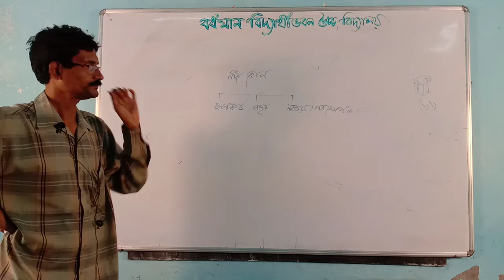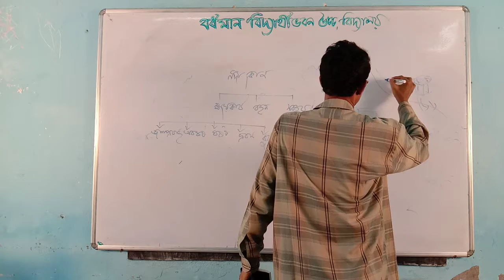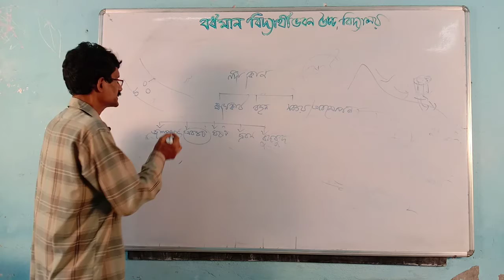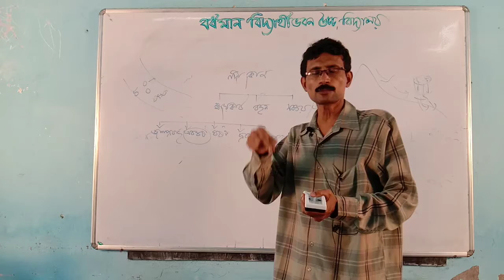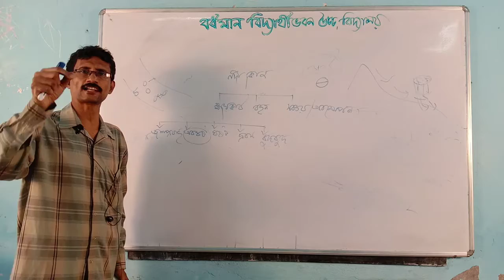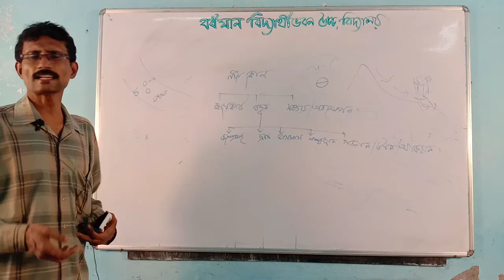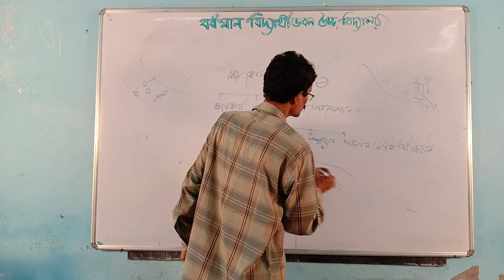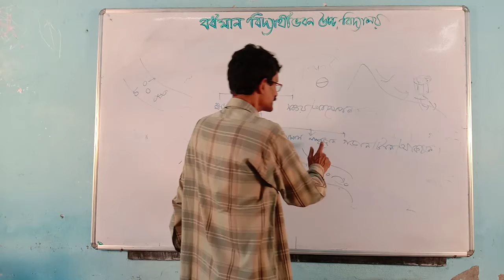Class X Geography Tutorial By Sisir Kumar Ghosh (Part 3)